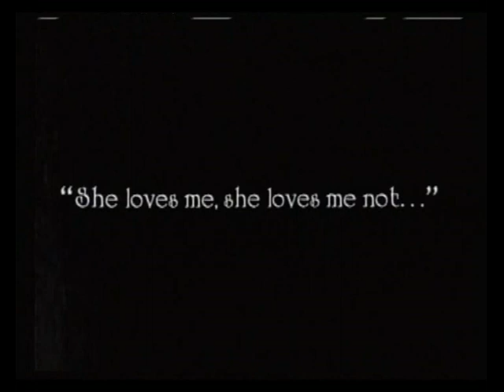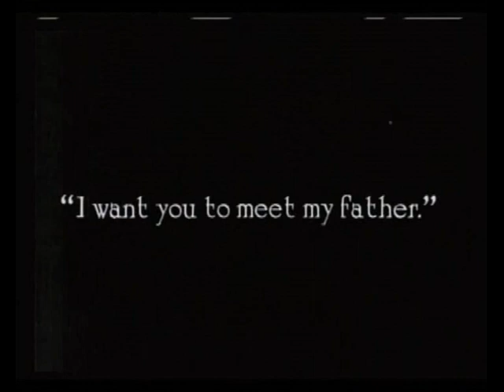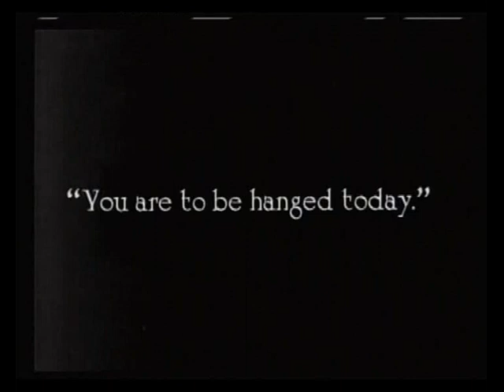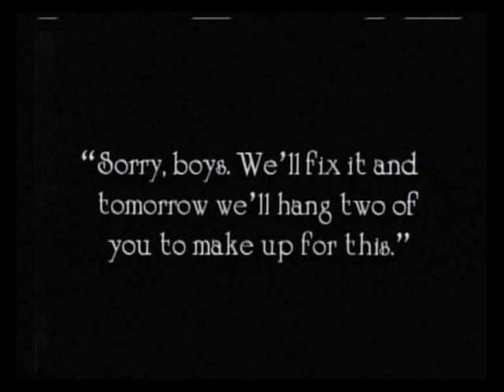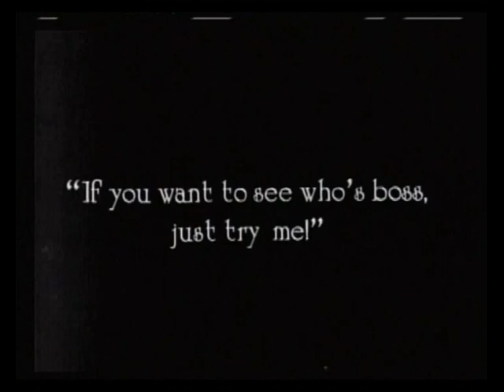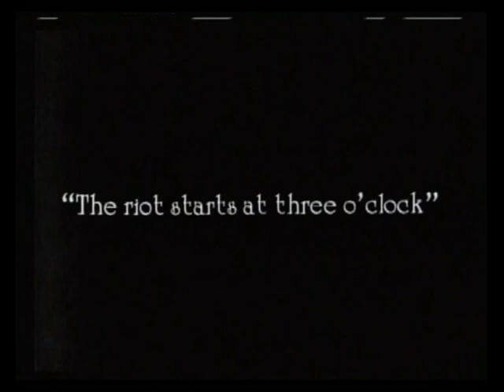Convict 13 1920 | Full Classic Film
Convict 13 Is A 1920 Two-Reel Silent Comedy Film.

Starring Buster Keaton, It Was Written And Directed By Keaton And Edward F. Cline.

Synopsis:
Buster, A Particularly Untalented Golfer Plays Golf One Morning With A Group Of Friends. After A Disastrous Start, He Drives His Ball Into A Nearby River But Retrieves It After It Is Consumed By A Fish. Meanwhile, A Convict Escapes From A Nearby Prison And Makes His Way Towards The Golf Course As The Prison Guards Give Chase. Buster's Ball Is Once Again Stolen, This Time By A Dog Who Takes It A Long Way From The Court. Buster Accidentally Knocks Himself Out After His Ball Ricochets Off Of An Equipment Shed And While He Is Unconscious, The Prisoner Switches Clothes With Him. The Guards Give Chase And Buster Attempts To Escape By Jumping Into A Passing Car But It Turns Out To Belong To The Warden. Though He Hastily Jumps Into Another Car, He Ends Up Going Into The Jail Himself.

Reading The Prisoner Number On Buster's Clothes He Deduces That He Is Convict 13 Who Is Scheduled To Be Hanged That Very Morning. Luckily Buster's Girlfriend Replaces The Hangman's Noose With A Long Elastic Rope From The Gym So That Buster Bounces Several Times After The Trapdoor Is Opened And He Survives. The Other Prisoners Are Livid That They Will Not Get To See An Execution But The Warden Promises To Hang Two Prisoners In The Morning To Make Up For Today's Botched Execution. Later That Day Buster Accidentally Knocks Out A Prison Guard Whilst Smashing Rocks And Steals His Uniform In Order To Escape. At The Same Time, A Rowdy Prisoner Revolts In The Prison Yard And Knocks Out Each Of The Guards One By One. Buster Accidentally Stumbles Into The Prisoner's Path Whilst Escaping And The Prisoner Believes Him To Be Another Guard. Buster Temporarily Restrains The Prisoner By Closing The Gate Leading Into The Other Yard But The Prisoner Quickly Bends The Bars Of The Gate And Pursues Buster To The Gallows Where Buster Restrains Him By Tying Him Up Using The Same Elasticated Noose Used On Him Earlier.

More Info About:
From Wikipedia,
The Free Encyclopedia. Wikimedia Foundation, Inc...

About Our Channel:
Full Monochrome Films Provides Full-Length Classic Noir Movies and Shorts Movie Clips to Watch on Our YouTube Channel.